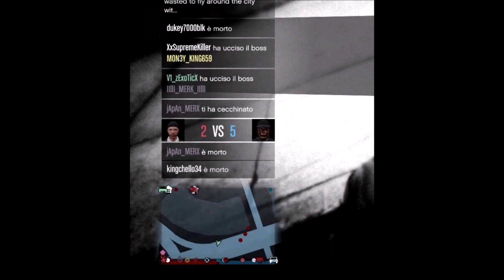GTA Online ✪ Montage ♛ REDX ♛ vs. MERK #1 ✪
Players in video:
◘ Ruthless
◘ iSaMura1x
◘ iFoFza
◘ Rezurrect
◘ NoMore_0
◘ Jacob_iX